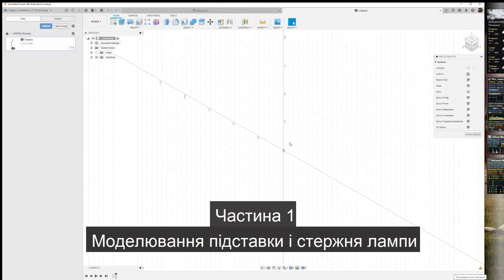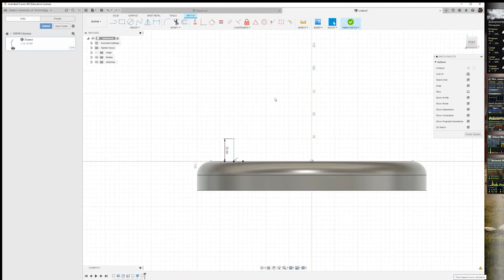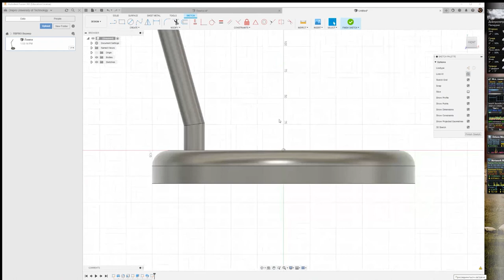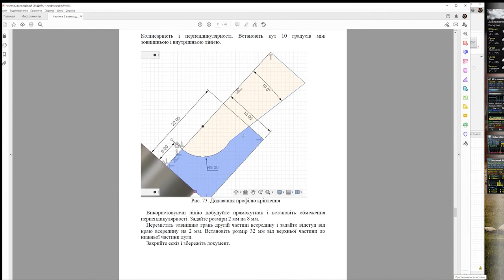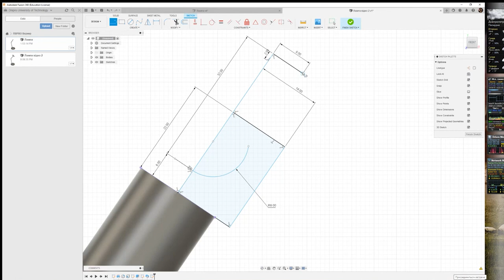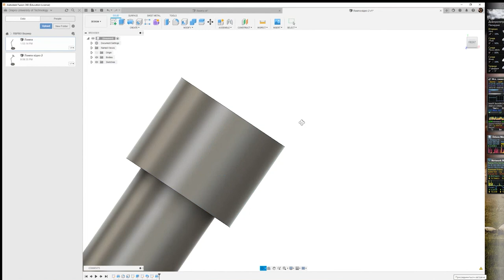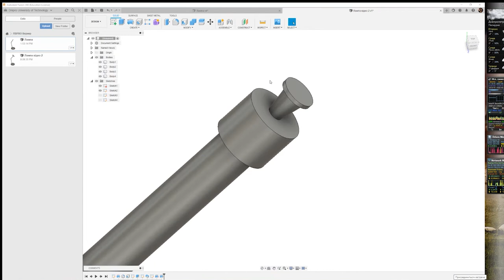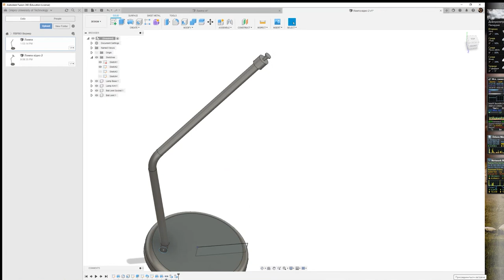F 360 Лампа ч 2 - знов підставка та стержень + патрон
САПР Autodesk Fusion 360. Моделювання лампи

Частина 1
00:11 підставка
01:10 стрижень
Частина2
06:48 кріплення абажуру